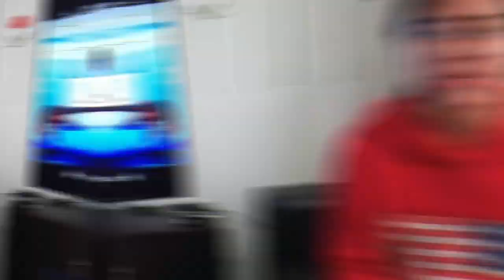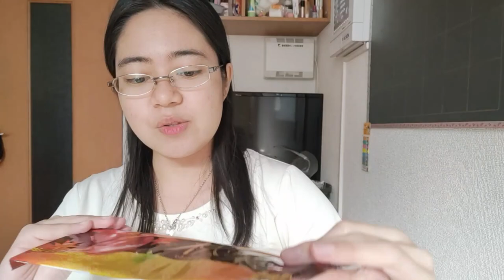Kitkat Flavors Part 2: Only in Japan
Hello! How are you ORANGista!
Meron nanaman akong nakolektang kakaibang flavors ng Kitkat.
Tara tikman natin!